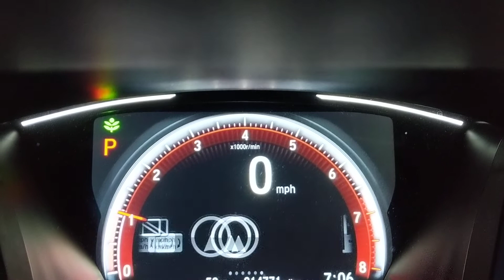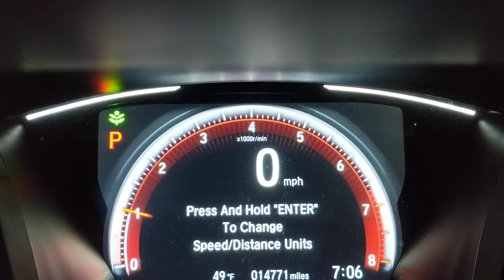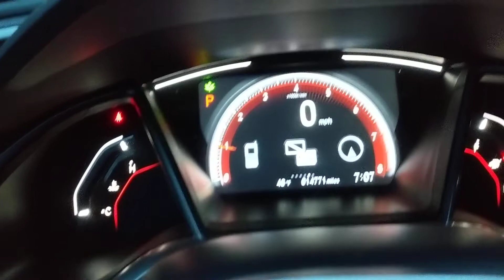como cambiar de km\h a mph o mph a km/h en 2018 Honda Civic